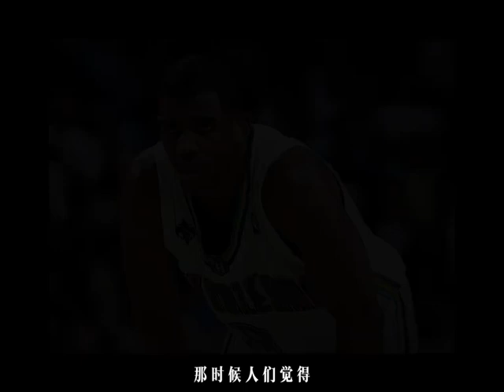帶你重走保羅的19年，冠以神之名的凡人總要承受更多。 屬於他的時代轉瞬即逝，但他好像又經歷了每一個時代。籃球也有溫度